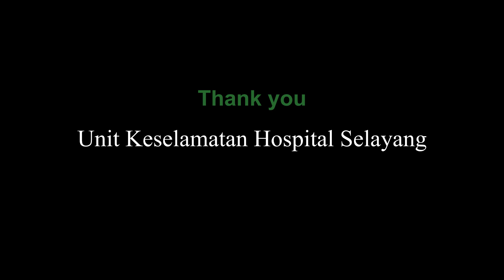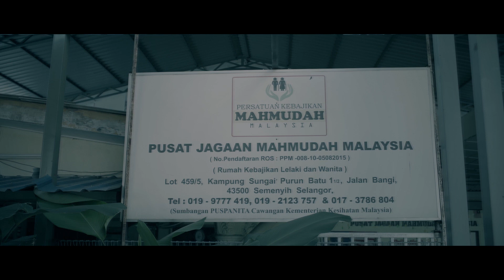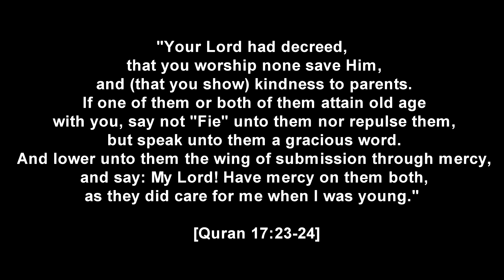Iklan Raya Hair Transplant Specialist 2021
This is a short film based on a true story

Producer: Mr.Shahirul Basir
Director: Dr.Mohamed Asraf Sultan
Music/Vocal: Amir Jahari
Cinematography: Pragadeesh
Camera: Subash